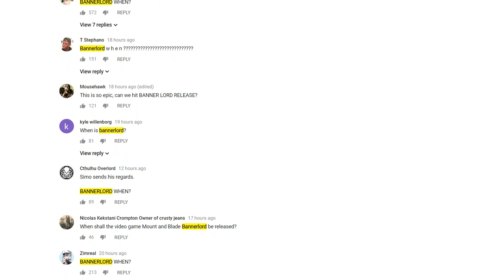Bannerlord DLC Talk - The Mount and Blade Interviews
Get Amazing Discounts on Steam Games!